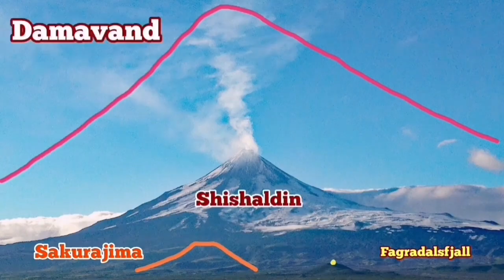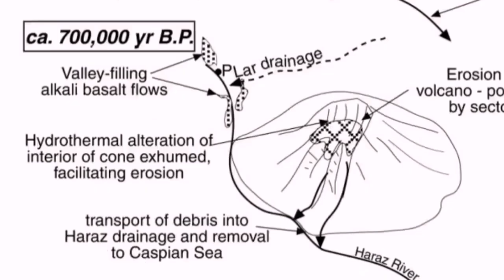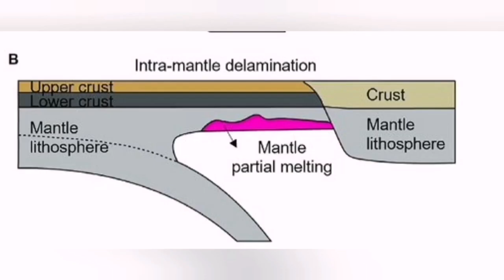Damavand Volcano Eruption: Fumaroles Seen At Summit, Iran, Tehran , Klyuchevskaya, Fasham Earthquake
The geology of Damavand volcano, Alborz Mountains, northern Iran

Authors

Jon Davidson, Jamshid Hassanzadeh, Reinis Berzins, Daniel F Stockli, Behrooz Bashukooh, Brent Turrin, Ali Pandamouz

Mount Damavand (Persian: دماوند [dæmɒːvænd] is a stratovolcano, the highest peak in Iran and Western Asia and the highest volcano in Asia and the 2nd highest volcano in the Eastern Hemisphere (after Mount Kilimanjaro), at an elevation of 5,671 metres (18,606 ft). Damāvand has a special place in Persian mythology and folklore. It is in the middle of the Alborz range, adjacent to Varārū, Sesang, Gol-e Zard, and Mīānrūd. It is near the southern coast of the Caspian Sea, in Amol County, Mazandaran Province, 66 km (41 mi) northeast of the city of Tehran.

Mount Damāvand is the 12th most prominent peak in the world and the second most prominent in Asia after Mount Everest. It is part of the Volcanic Seven Summits mountaineering challenge.

Damavand is a significant mountain in Persian mythology. It is the symbol of Iranian resistance against despotism and foreign rule in Persian poetry and literature. In Zoroastrian texts and mythology, the three-headed dragon Aži Dahāka was chained within Mount Damāvand, there to remain until the end of the world. In a later version of the same legend, the tyrant Zahhāk was also chained in a cave somewhere in Mount Damāvand after being defeated by Kāveh and Fereydūn. Persian poet Ferdowsi depicts this event in his masterpiece, the Shahnameh:
{He brought Zahhak like a horse to mount Damavand,
And tied him at the peak, tight and bound.}

The mountain is said to hold magical powers in the Shahnameh. Damāvand has also been named in the Iranian legend of Arash (as recounted by Bal'ami) as the location from which the hero shot his magical arrow to mark the border of Iran, during the border dispute between Iran and Turan. The poem Damāvand by Mohammad Taqī Bahār is also one fine example of the mountain's significance in Persian literature.
Mount Damavand is depicted on the reverse of the Iranian 10,000 rial banknote.

The origins and meaning of the word "Damavand" is unclear, yet some prominent researchers have speculated that it probably means "The mountain from which smoke and ash arises", alluding to the volcanic nature of the mountain.

Mount Damavand rises within the Alborz range in northern Iran, separating the Iranian plateau to the south from the Caspian Sea in the north. This range rises as a result of the collision between the Arabian and Eurasian tectonic plates. This sort of collision is similar to the collision between the Indian and Eurasion plates to the east, which is causing the Himalaya to rise and does not usually create volcanic activity. Despite this, recent research suggests that a hot region created by the collision is what caused the volcano to rise.

Seismic wave patterns from earthquakes around the volcano indicate that a magma chamber is present between 2 and 5 kilometres (1.2 and 3.1 mi) below the surface. This is separated into two areas - an inner region of hot, likely molten, magma between 3 and 4.5 kilometres (1.9 and 2.8 mi) depth that is surrounded by an area of dense cooled magma. The top of the chamber is believed to lie to the south of the summit, trending somewhat to the west with depth.

The volcano is crowned by a small crater with sulfuric deposits. Despite the lack of historical eruptions, ongoing thermal activity at Mount Damavand suggests the volcano is not extinct. Subsidence at a rate of 5 millimetres (0.20 in) per year and horizontal expansion at 6 millimetres (0.24 in) per year was observed there between 2003 and 2008.